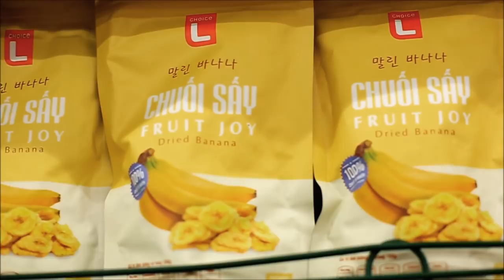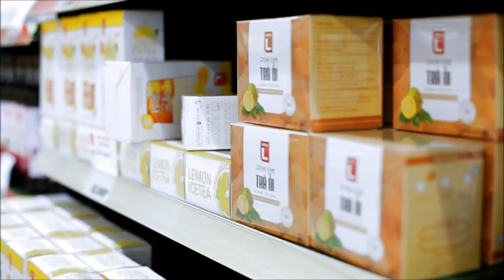LOTTE Mart Đồng Nai - CS DANCE COVER CONTEST 2018